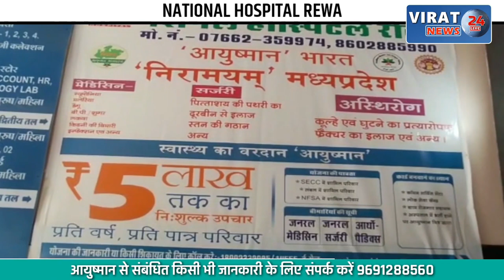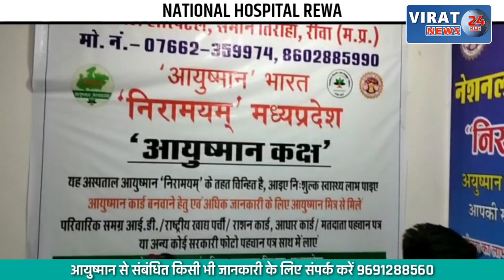काग्रेस पार्टी की भारत जोड़ो यात्रा के एक महीने पूरे; देखें कहा से कहा तक चलेगी यात्रा व कौन शामिल !